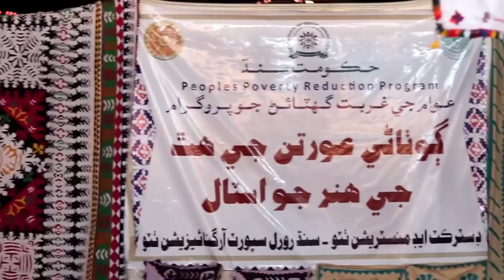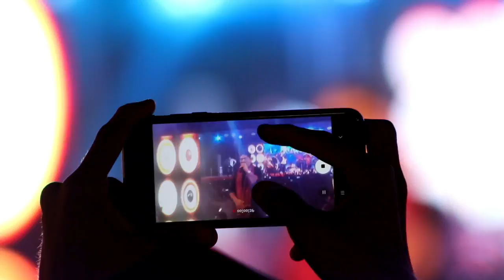Awaz Fun Festival Makli, Thatta - Full Video (Part 01)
Best Sindhi Youtube Channel, Get Latest News, Songs, Drama, Status, Trailers, Social, Viral, Funny, Amazing, Folk, Sofi Videos